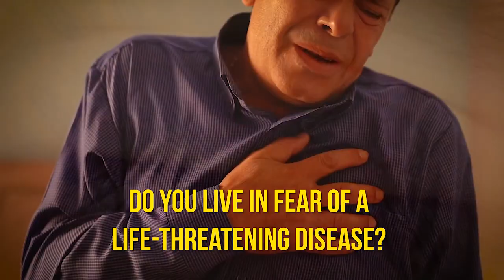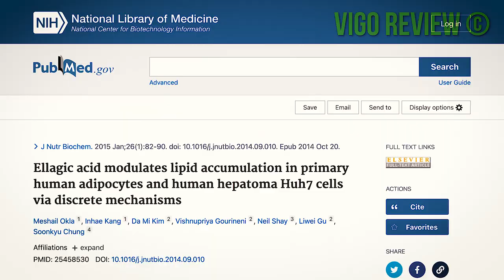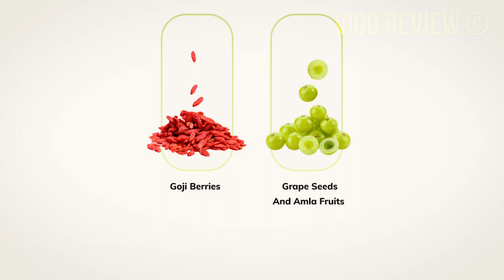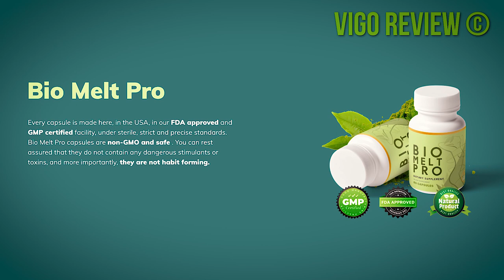Bio Melt Pro® Review | Weight Loss Supplement | Real Customers Revealed!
Does Bio Melt Pro® Work? | Discover The Truth Now | Supplement Ingredients | BioMelt Pro® Review

Bio Melt Pro is the only 100% natural weight loss supplement that helps you shed the extra pounds quickly and safely,  thanks to the powerful and pure ingredients combined with the unique Ellagic acid.

This supplement works and is life-changing, because your metabolism turns into overdrive, REGARDLESS of your current weight,  genetics, or anything else.

Bio Melt Pro is LEGIT and has 100% natural ingredients, sourced from the safest and cleanest locations in the world. ✅

The pills were developed in an FDA-approved facility, using top-notch equipment.

And here is the best part: you have a 60-day money-back guarantee. Your PURCHASE is totally RISK FREE!

94,482 customers have already used Bio Melt Pro to rapidly shed 10, 20, even 30 lbs...

📚 SCIENTIFIC REFERENCES:

“Ellagic acid modulates lipid accumulation in primary human adipocytes and human hepatoma HUH7 cells via discrete mechanisms”

“Obesity and inflammation: the linking mechanism and the complications”